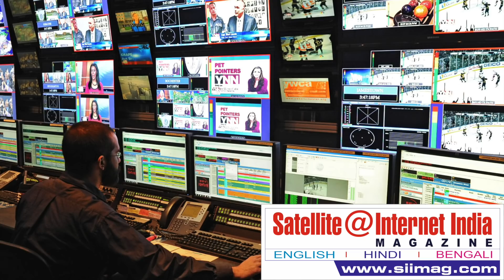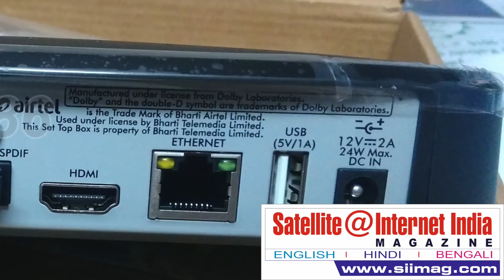What is an Interoperable Set-Top Box ? Will it be the Next Big Thing in Market ?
“TRAI is in the process of laying down a framework of interoperable STBs. With this framework, the subscriber would be able to change its service provider without any need to re-invest in the new STB. C-DOT, the telecom technology development centre of the Government of India, in close coordination with TRAI, has developed solution architecture for interoperable STB,” the regulator said in a statement. TRAI has sought comments from broadcast industry stakeholders on the proposed architecture of the new set-top box.